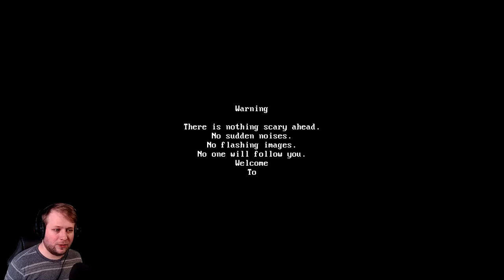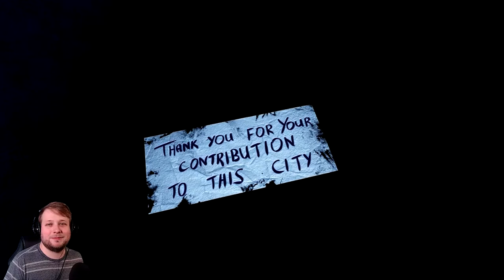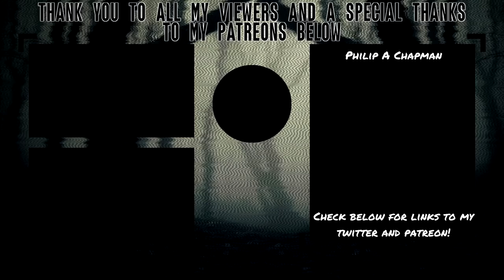WHAT IS THAT?! | DIA (Completed)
Lets Play DIA, a new indie horror game by the developer of Timore! In Dia you travel around a town populated by 1 person.. wait 2... now 1 again...
OK I have no idea whats up with this town, but something about everything seems off so be sure to watch the Dia ending and let me know what you think, and if theres a Dia Timore connection in the comments down below!

About DIA
Dia is a short free indie horror game.

There is nothing scary ahead.
No sudden noises.
No flashing images.
No one will follow you.
Welcome to Dia.